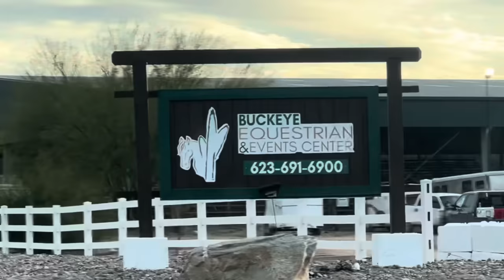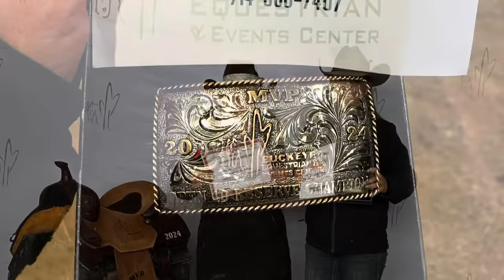What horse got SOLD??? | WHERE HAVE WE BEEN???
MVP & Greg Olson barrel race with Vixen and Ghost... What horse got sold???

Vixen- TS SHAKE EM UP
Ghost- HEANVENS MOONRAKER
CRAZY- CRAZY CREEK DOLLY
SENSEI- TS SHAKE EM WHISKEY

Horses are for sale.

Saddles we ride are made by Ben Geisler: trailsendsaddleshop.com

Legit Leggings are made by Henson in his spare time

C9UGJO82TSP67UNI
GRVDZAJHQGLZOMWV